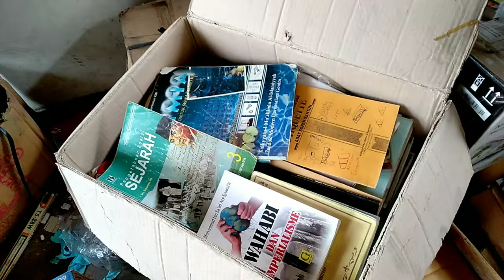Dapet rosok apa hari ini..? || Vlog harian mencari Rosok.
Sekedar sharing suka duka mencari rosok.
Bakul rosok dapet apa aja hari ini..

Semoga menghibur..